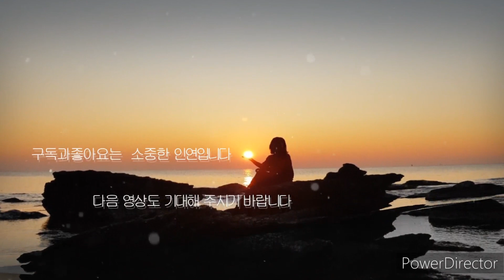내고향#무주구천동[신전원일기 ]하평마을 고향풍경,콩,고추,마늘,인삼,모내기,healing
무주 구천동 하평마을 고향풍경